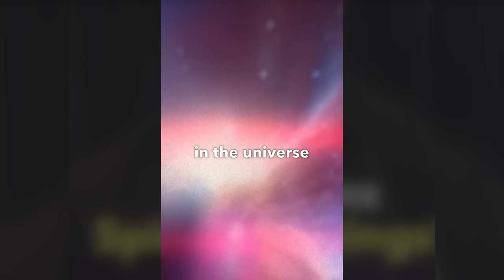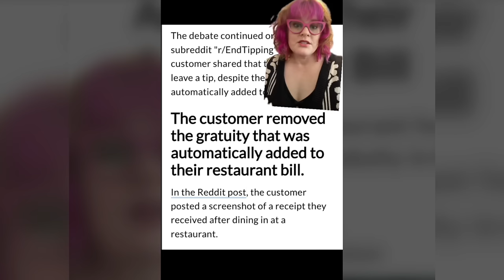Creepy TikToks That'll Leave You Perplexed (Day 110)